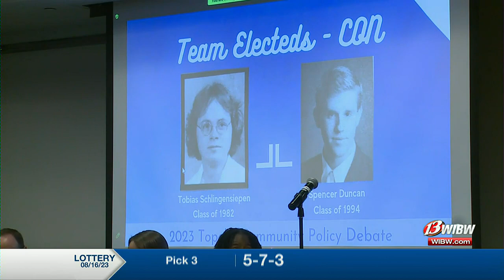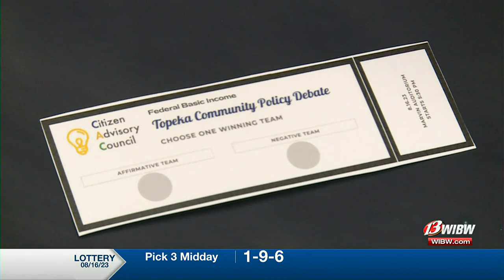Topeka West debaters take on elected officials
Spencer Duncan and Tobias Schlingensiepen are both Topeka West alums happy to help students at their alma mater prepare for the upcoming debate season.